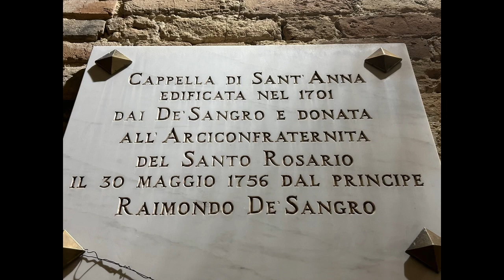Torremaggiore (Fg) Cappella di Sant 'Anna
Torremaggiore (Fg) Cappella di Sant'Anna, edificata nel 1701 dai De' Sangro e donata all'Arciconfraternita del Santo Rosario il 30 Maggio 1756 dal Principe Raimondo De' Sangro